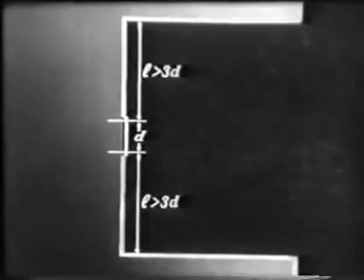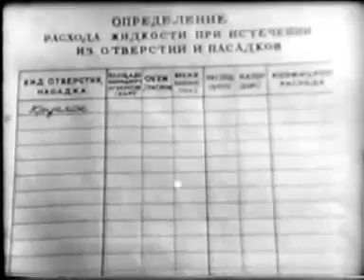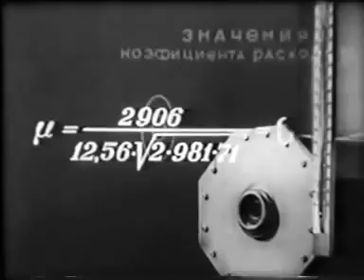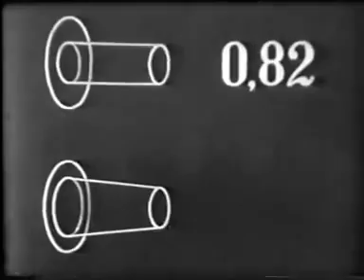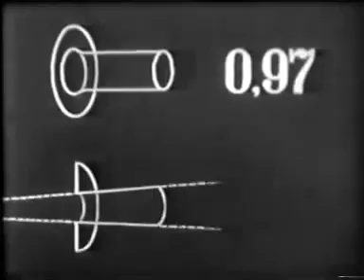Демонстрация опытов с истечением жидкостей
Демонстрация опытов с истечением жидкостей, гидродинамика, аэродинамика, гидравлика, струя, инверсия, напор, насадки, брандспойт, дождевальные машины, струя, бьеф, боковое сжатие, вакуум, затопленный водослив, отогнанный гидравлический прыжок, лаборатория гидравлики,